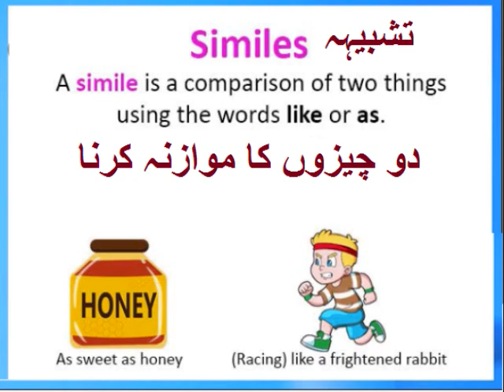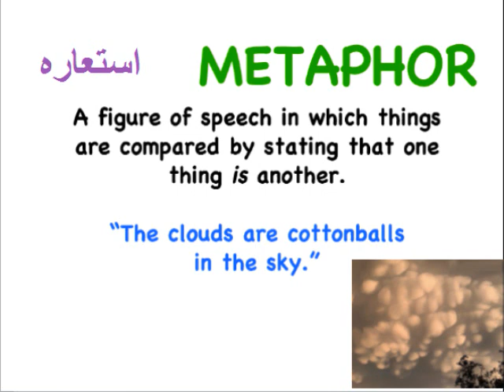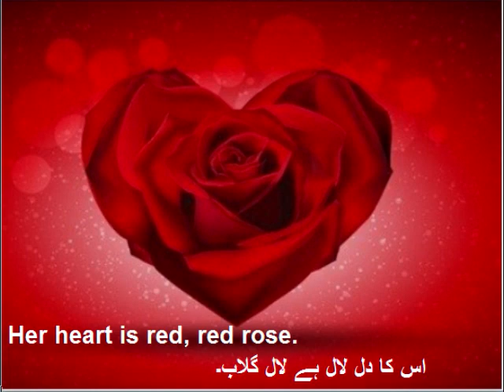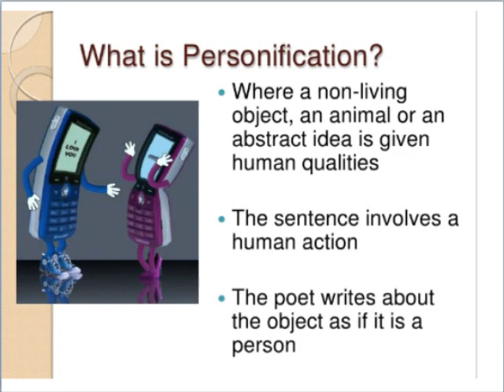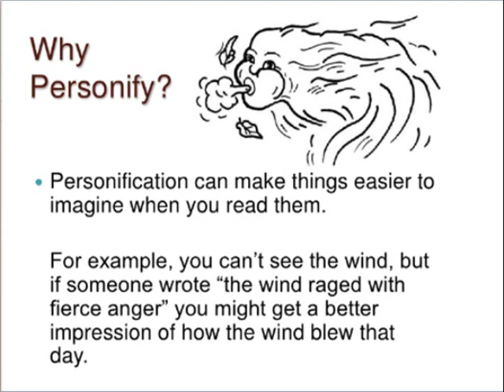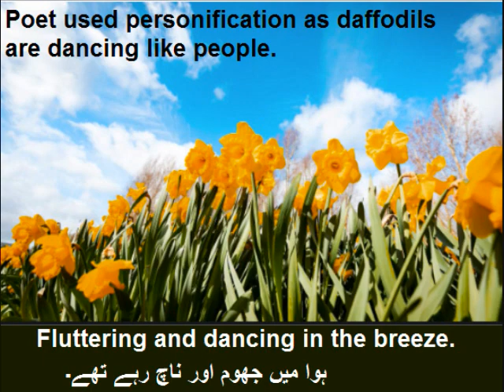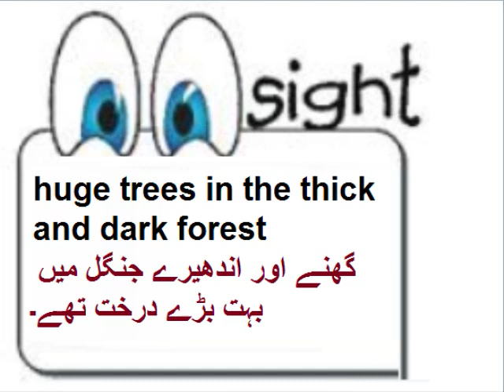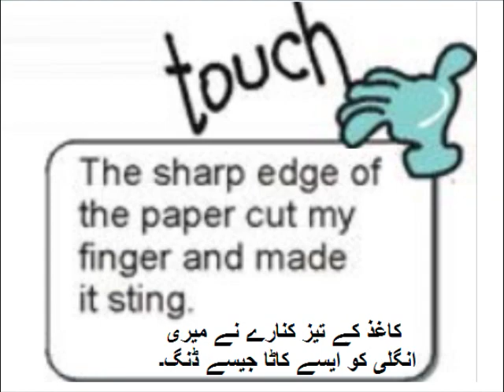English 9 in Urdu/Poem daffodils/English grammar/Figures of speech/unit 5.6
9th Class English unit 5 Lesson 6, Figures of speech in Urdu